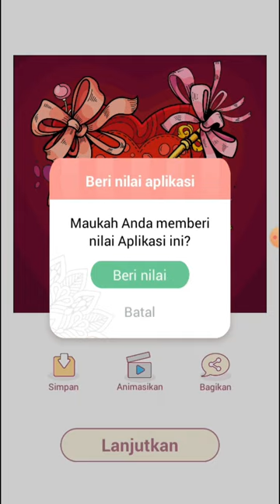Edisi Valentine mewarnai LOVE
Hai Guys, hari ini saya mengupload video mewarnai gambar LOVE

Device  : LD Player
Tools  : Screen Recorder
OS : MIUI 12.5